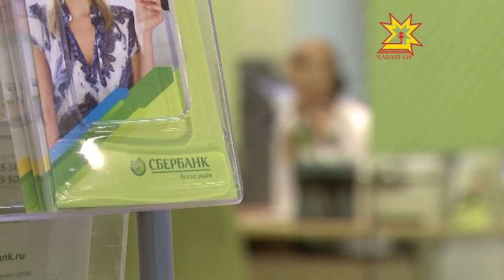Подписано соглашение о сотрудничестве между Кабинетом Министров Чувашии и Сбербанком России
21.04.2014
Строительство Ледового дворца в Чебоксарах, обеспечение людей жильем, новые инвестиционные проекты — эти и многие другие темы затронули на встрече Глава Республики Михаил Игнатьев и председатель Волго-Вятского банка Сбербанка Сергей Мальцев. Они подписали Соглашение о сотрудничестве между Кабинетом Министров и Сбербанком России.